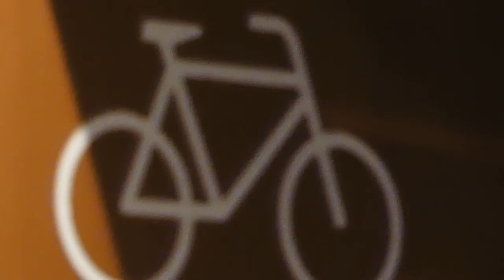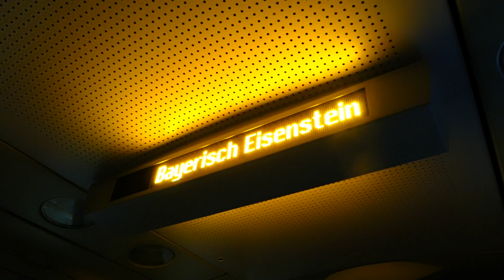Vlog #8 2023 Mein reise Nach Niederbayern